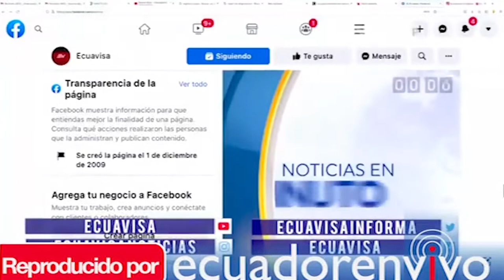Tema: Proliferación de grupos criminales en Ecuador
Entrevista en Ecuavisa, al Dr. Patricio Haro, Rector del IAEN